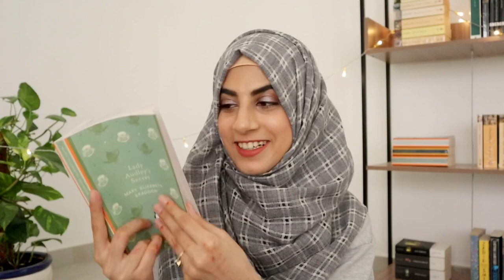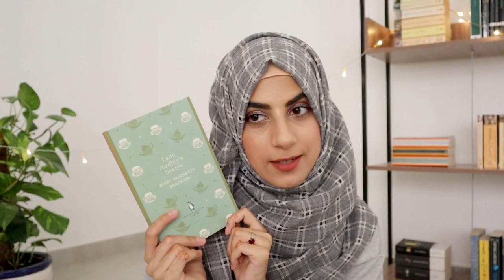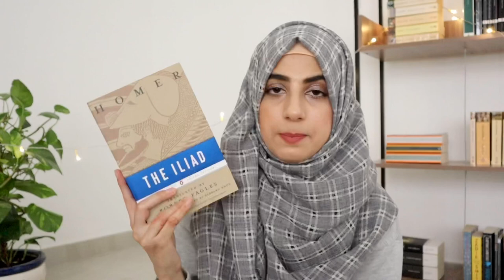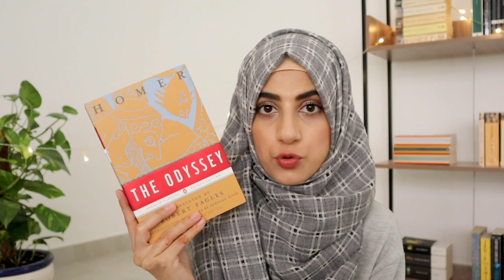I’m going on a book buying ban from tomorrow | Classics BOOK HAUL XIV | Quarantine Edition Part 2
BLOOPERS INCLUDED 😂😂😂

Hello guys!
I'm sorry for the delay in upload. I had such a terrible experience: I filmed a 30 minute long video and my phone got stuck. I had to factory rest the phone to get it going and lost all my footage 😭😭😭😭
I have taken a day to mop for the loss, and now I'm moving on.
I can't believe I've already accumulated enough books for another book haul: I did one a month ago! But I'm going on a book buying ban. No more books this year (except, may be, Barchester Towers by Anthony Trollope.)
In this video, I got all such pretty editions of such amazing books. I've spent so much money 💰 this month on books cause I fell in love with some ESSPENSIVE editions.

Let me down in the comments what you think about all these beauties.

Happy reading 📖
Reesha.

P.S. I’m sorry for mispronunciations 😶
It was so difficult to say the name of Albert Camus the way it’s supposed to be said: butt I tried 😶
You can see my struggles in the bloopers.